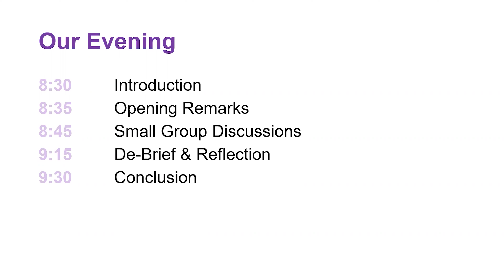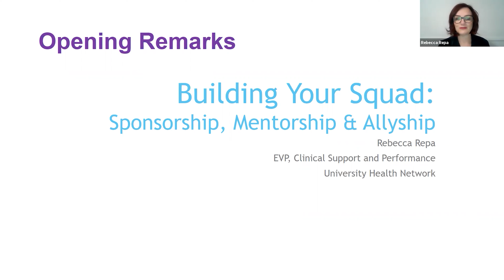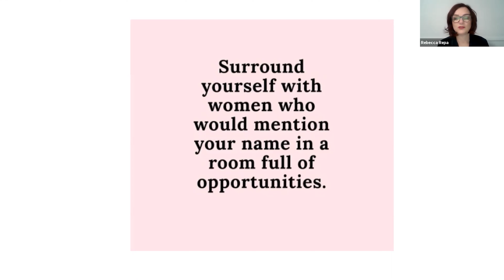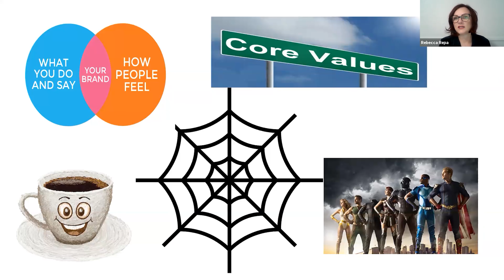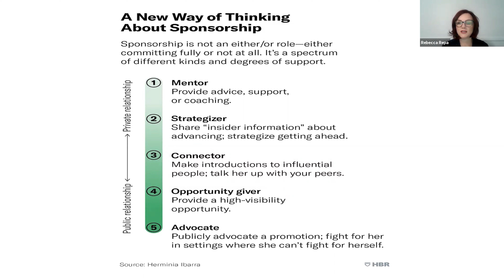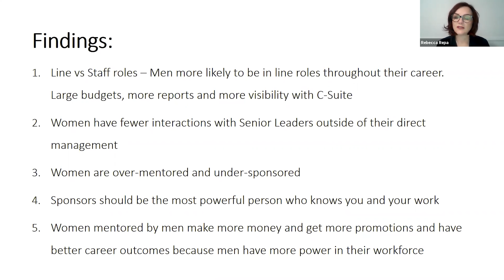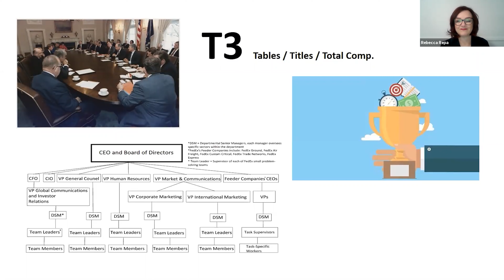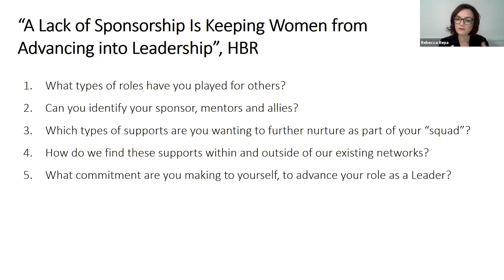MacPFD - Women's Chat: Building Your Squad (Full)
The McMaster Program for Faculty Development is here to discuss the potential benefits for sponsoring, mentoring, and becoming an ally among professional women in the health sciences industry.

A special thank you to Rebecca Repa for providing her insights and speaking in this webinar.

Visit the McMaster Program for Faculty Development at macpfd.ca